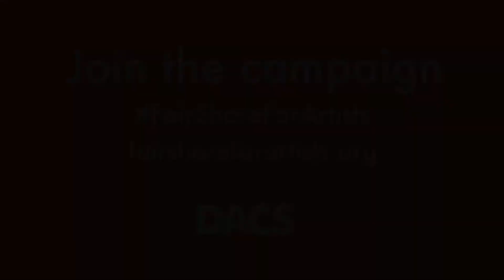Alexa Wright on being valued for your work as an artist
Artist Alexa Wright on the importance of being recognised and recompensed for your work.

Join our FairShareForArtists campaign at fairshareforartists.org today, and help us protect rights and royalties for artists.

ABOUT THE CAMPAIGN:
The Artist’s Resale Right gives artists a fair share of the rising value of their work and is an essential source of income.

Valued at £101.5 billion in 2019, the UK’s creative industries are booming. The contemporary art market is a huge part of this success, but the benefits are not being felt by artists.

Visual artists have an average annual income of £5,000. Royalties pay for studio space and materials, helping them to continue creating the artworks our art market depends on.

Artists’ estates use royalties to fund essential but labour-intensive activities such as cataloguing, archiving and restoration; maintaining culture for future generations.

Since 2006, DACS has paid over £80 million in Resale Right royalties for artists and their estates. We must secure this source of income for artists.

Let’s show that the art world is united in support of artists.